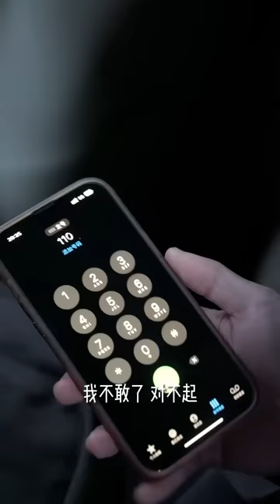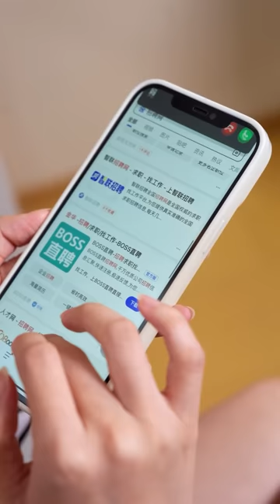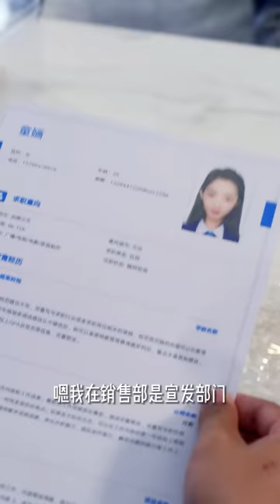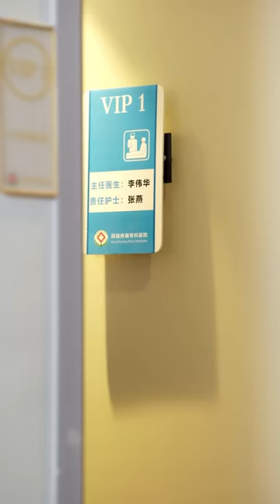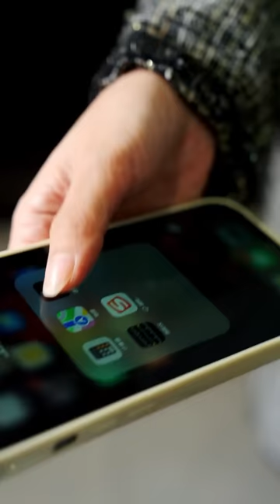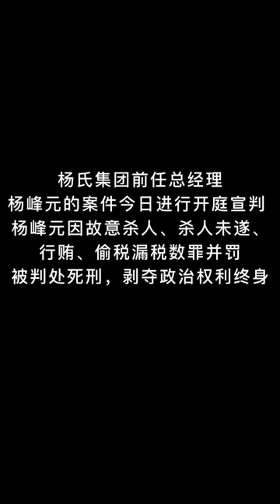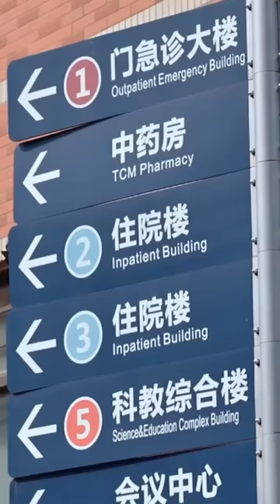[MULTI SUB]《楚少的闪婚甜妻》这个体弱多病的富少有点帅，母亲强迫我嫁给他好像也不太亏